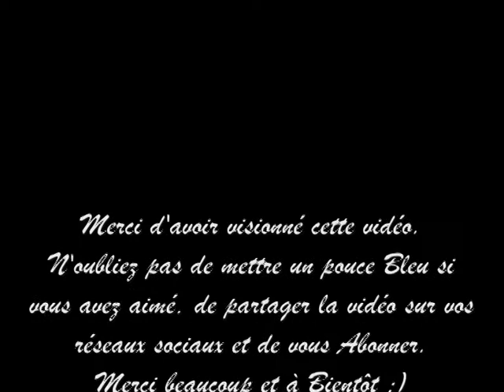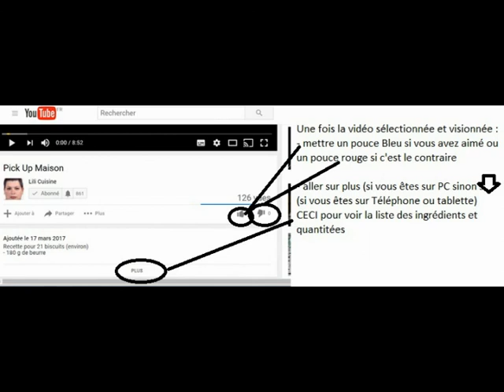Chinois aux pépites de chocolat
Recette pour 6 - 8 personnes
- 530 g de farine
- 1 pincée de sel
- 80 g de sucre en poudre
- 25 cl de lait tiède
- 8 g de levure boulangère fraîche
- 2 oeufs
- 100 g de beurre mou
- 120 g de pépites de chocolat
- crème pâtissière (voir le lien de ma vidéo ci-dessous)

Recipe for 6 - 8 people
- 530 g flour
- 1 pinch of salt
- 80 g caster sugar
- 25 cl of warm milk
- 8 g fresh baker's yeast
- 2 eggs
- 100 g of butter
- 120 g chocolate chips
- crème pâtissière (see link in my video below)